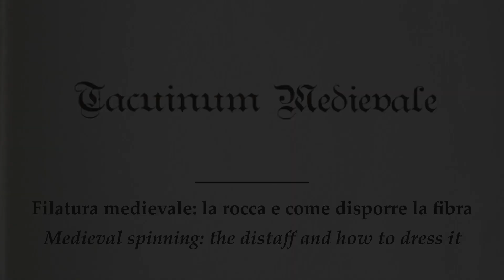Filatura medievale: la rocca o conocchia. / Medieval spinning: the distaff & how to dress a distaff.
(SUB ENG) La rocca, o conocchia, è la vera protagonista della filatura medievale (XIV secolo): ci immergeremo tra reperti esistenti, fonti documentarie e iconografiche, per scoprire che probabilmente il legno non era l'unico materiale impiegato per realizzare le rocche. Il video include anche un piccolo tutorial su come disporre la lana pettinata sulla conocchia.

The distaff is the real protagonist of Medieval spinning (14th century): we will dive into extant finds, written sources and visual sources, to discover that probably wood was not the only material used to make distaffs. Enjoy also a little tutorial on how to dress a distaff with combed wool.

0:00 Intro
0:20 Il nome "rocca" o "conocchia" / The distaff: the Italian terms "rocca" or "conocchia"
1:02 La rocca o conocchia / The distaff
1:22 Le fonti per le rocche o conocchie / The sources for the distaff
2:15 Un'ipotesi per la conocchia di canna palustre / Hypothesis for a distaff made of reed
3:45 Come preparare la lana sulla conocchia / How to dress a distaff with wool
6:45 Outro

IMMAGINI/PICTURES:
1 - Conocchia, XIV sec. - Schloss Gottorf, Germania. Grazie per la foto a Viktoria Holmqvist - Arachne's blog
2 - Eva - Fernando Gallego, Guardapolvos del Retablo de san Ildefonso, catedral de Zamora. Da Wikipedia (pubblico dominio)
3 - Tacuinum Sanitatis - Ms. 2644, p. 103 “Cicerchie” Österreichischen Nationalbibliothek (uso libero

Il riferimento alla canna palustre si trova in HISTORIA PLANTARUM, p. 109

Textile Equipment an its Working Environment, Bryggen in Bergen c. 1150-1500, estratto